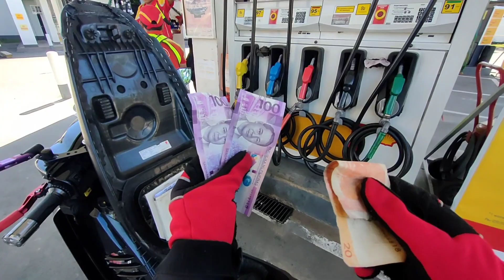Lowest gasoline price EVER?!?!#😂😂😂..